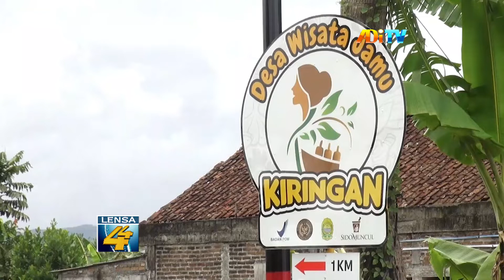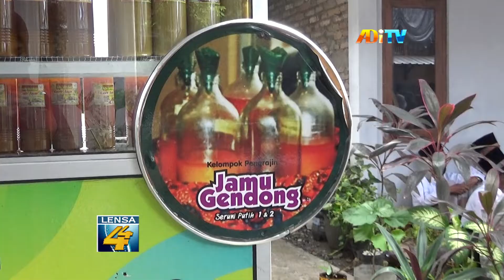SENTRA JAMU KIRINGAN AKAN DIJADIKAN DESA WISATA KEBUGARAN